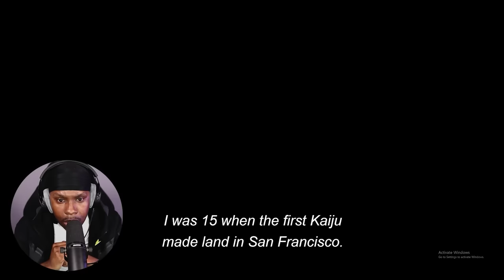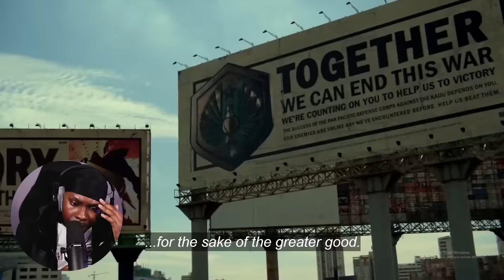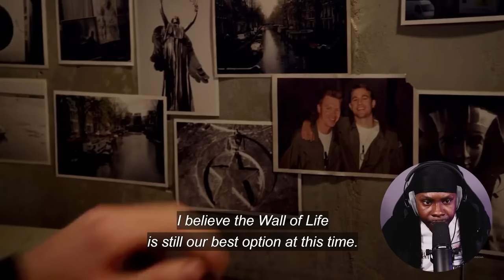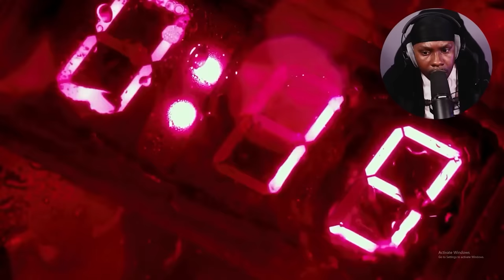FIRST TIME WATCHING *PACIFIC RIM*